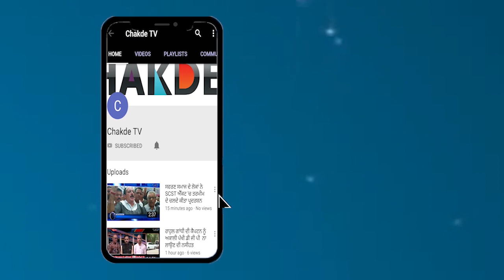ਖੌਫਨਾਕ! ਸ਼ਰੇਆਮ ਗੁੰਡਾਗਰਦੀ ਦਾ ਨੰਗਾ ਨਾਚ, ਚੱਲ੍ਹੇ ਇੱਟਾਂ-ਰੋੜੇ, ਭੰਨ੍ਹੀਆਂ ਸਿਰਾਂ 'ਤੇ ਕੰਚ ਦੀਆਂ ਬੋਤਲਾਂ, ਦੇਖੋ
ਲੁਧਿਆਣਾ 'ਚ ਦਹਿਸ਼ਤ ਦਾ ਮਾਹੌਲ, ਖੂੰਨੀ ਜੰਗ ਹੋਈ ਕੈਮਰੇ 'ਚ ਕੈਦ, ਵੀਡੀਓ ਵਾਇਰਲ

ਕਾਨੂੰਨ ਵਿਵਸਥਾ ਦਾ ਨਿਕਲਿਆ ਸ਼ਰੇਆਮ ਜਨਾਜ਼ਾ, ਪ੍ਰਸਾਸ਼ਨ 'ਤੇ ਪੁਲਿਸ ਸਵਾਲਾਂ ਦੇ ਘੇਰੇ 'ਚ